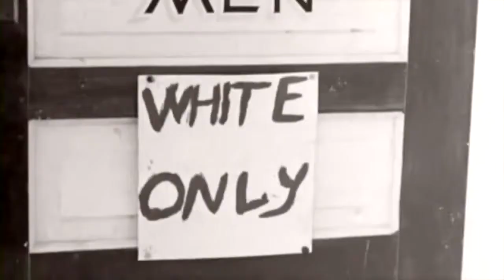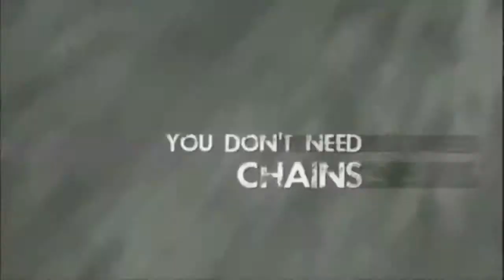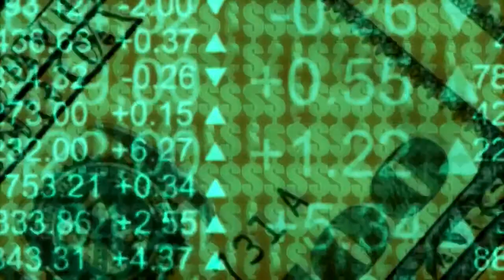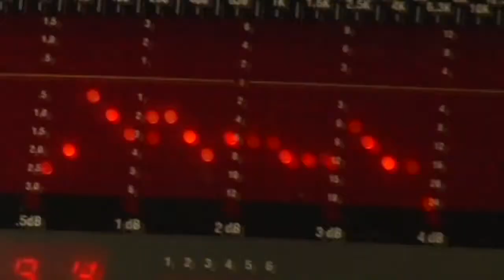C.L. Bryant Introduces America On The Edge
Louisiana native and Reverend C.L. Bryant introduces a new radio show that will deal with issues that were once deemed untouchable. Such as a new kind of racial slavery, and how the Black community is held in a state of bondage to the US government.
C.L. Bryant is a fresh, conservative voice for America who understands that as Americans, we have forgotten how to talk. Bryant strives to tackle the dicey political issues of the day without belittling or discriminating against anyone's point of view.

Our Mission Statement:
America on the Edge with CL Bryant is the fresh, conservative voice for America.  We are a vehicle for honest, yet sometimes difficult conversations designed to support and defend the founding principles of our great nation; E Pluribus Unum, the Rights to Life, Liberty, and the Pursuit of Happiness, and Freedom and Justice for all.

Our Mantra:
America is on the Edge. From racism, education, health care, a stagnating economy, unsecured borders, and assaults on our personal liberties here at home to terrorism, war and uncertainty abroad.  We are a nation in need of leadership.  Too much of the time, instead of talking with each other about the important issues of our day, politicians, pundits, and everyday people insult and demean those with differing views.  The result is more bitterness and fewer solutions.
It's time to start a new conversation.

America on the Edge with C.L. Bryant is the fresh, conservative voice our country needs to hear. Reverend C.L. Bryant is a national conservative speaker, film maker and Fellow with FreedomWorks.  Joining him is Stephen Parr, a meteorologist who has earned a master’s degree in geosciences and an award winning journalist with fifteen years in broadcast news.  Together they are uniquely qualified to talk about race, science, religion and politics in a way others can't.
America on The Edge with CL Bryant is dedicated to supporting the founding ideals of this the greatest nation the world has ever known.  We still believe in "E Pluribus Unum";  from the many, one.  We are a vehicle that will awaken through honest, yet sometimes difficult conversations the desire to defend our sacred, inalienable rights.  We recognize the Creator who grants to all the endowment to pursue Life, Liberty, and Happiness.  America is now on the Edge of losing these most precious gifts.  Join us on this mission to save it for us and our posterity.